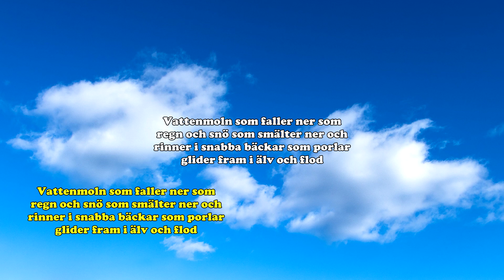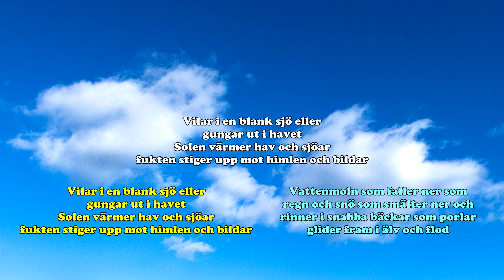Vattenmoln (kanon)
Låten är en cover så rättigheter och ägande faller till låtskrivaren Stefan Forssén.